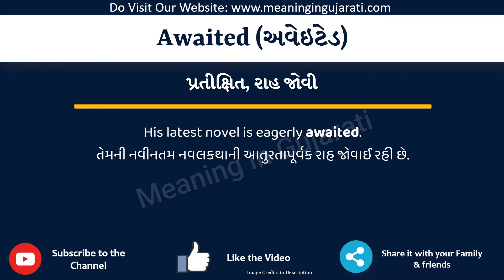Awaited Meaning in Gujarati | Awaited નો અર્થ શું છે | Awaited in Gujarati Dictionary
આ વિડિયો માં તમે Awaited નો Gujarati માં અર્થ સમજશો અને એની સાથે Awaited નું pronunciation પણ શિખશો. એટ્લે કે તમે Awaited ના meaning ની સાથે સાથે એ પણ શિખશો કે Awaited ને કેવી રીતે બોલાય, Awaited ને બોલવાની સાચી રીત કઈ છે.

તો બસ એક મિનટ માં શીખો Awaited શબ્દ ને.

Awaited ને examples થી સમજીએ